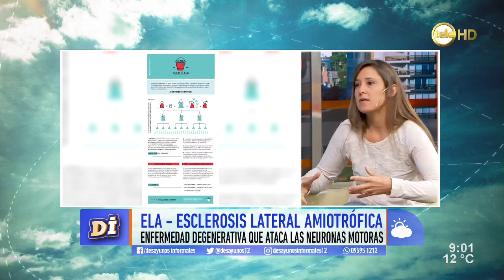Esclerosis Lateral Amiotrófica (ELA)